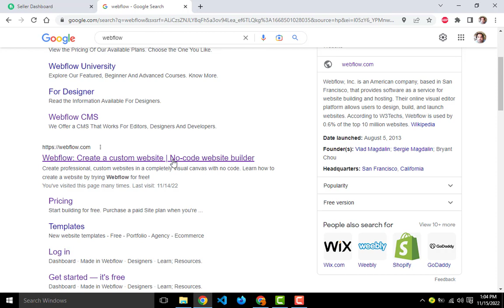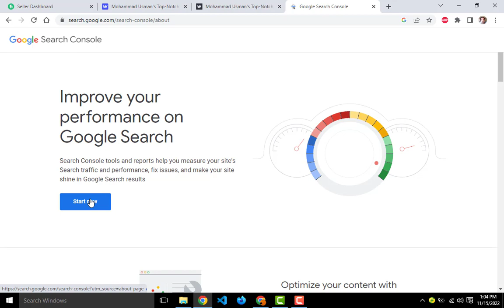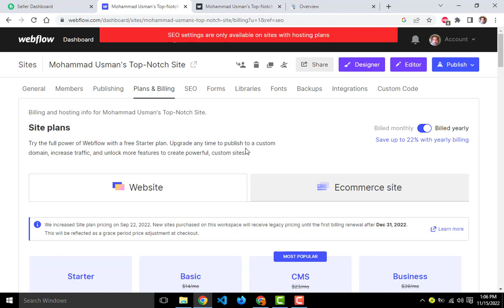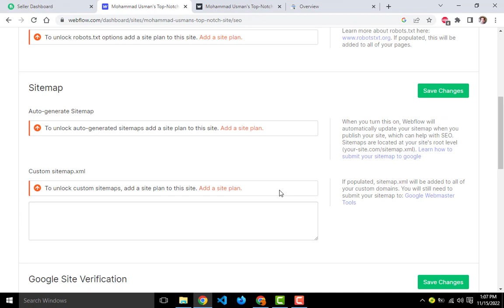Webflow SEO Optimization : Verifying and Adding Website to Google Search Console.